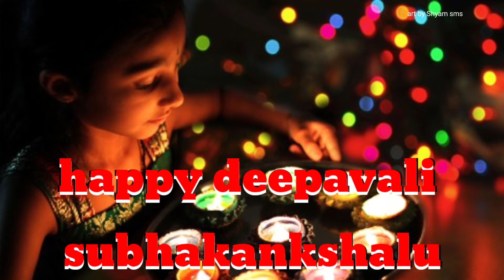Dipawali coming soon WhatsApp status |dipawali HD WhatsApp status | Diwali coming Diwali 2021 stat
diwali​ video
diwali​ coming soon whatsapp status
diwalifireworks​ status
diwaliwhatsapp​ status 2021

break up Telugu WhatsApp status
love breakup Telugu WhatsApp status
love status Telugu
love WhatsApp status Telugu
love failure WhatsApp status Telugu
love failure Telugu story WhatsApp status

diwalistatus​ new
diwalistory​ in telugu
diwalistatus​ tamil
diwalistatus​ telugu
diwalistatus​ odia
diwalistatus​ in hindi
diwalistatus​ dikhaiye
diwalistatus​ whatsapp
diwalistatus​ marathi
diwalistatus​ gujrati
happydiwali​ status 2021
happydiwali​ whatsapp status 2021

➡️  𝐓𝐀𝐆𝐒  ⬅️

diwali crackers status
diwali crackers whatsapp status
diwali coming soon status
diwali crackers video status
diwali status diwali status
diwali status dikhaiye
diwali status download
diwali status full screen
diwali fatake status
status for diwali
diwali fireworks status